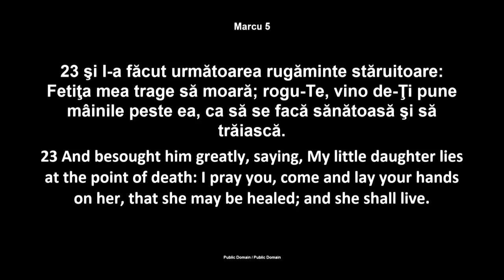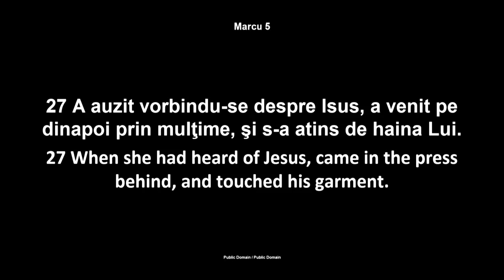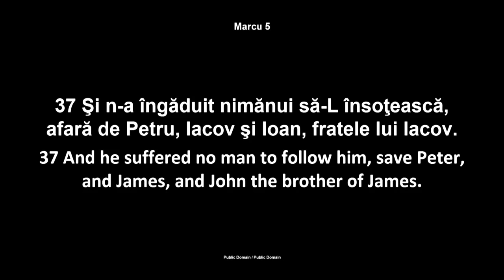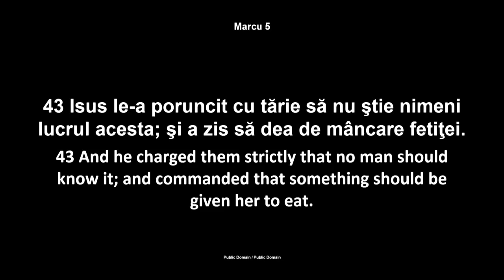Luigi Mitoi - Puterea si importanta credintei (16 Martie, 2014)